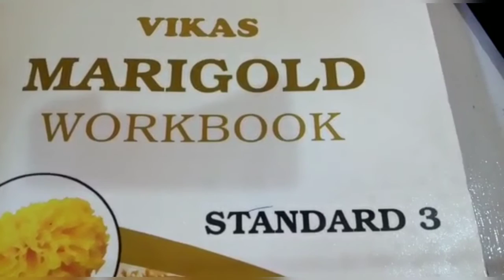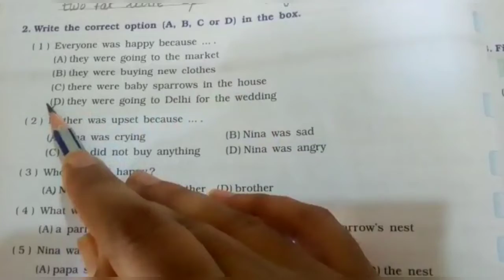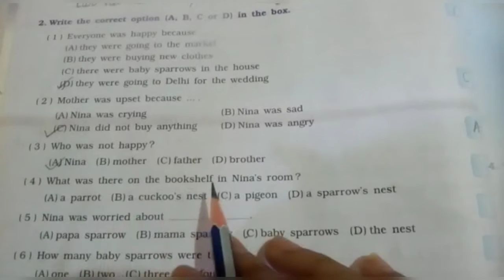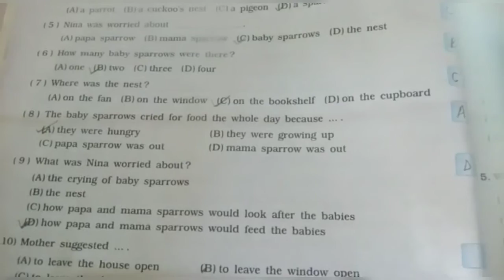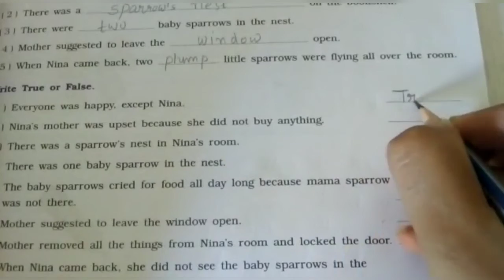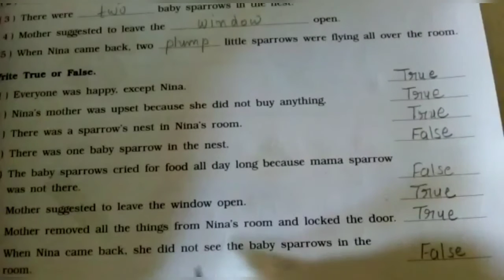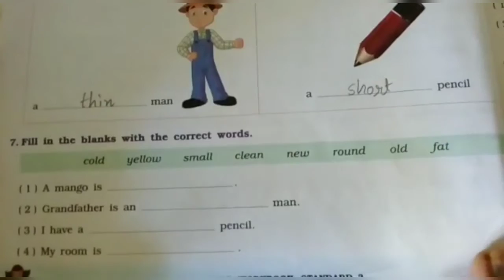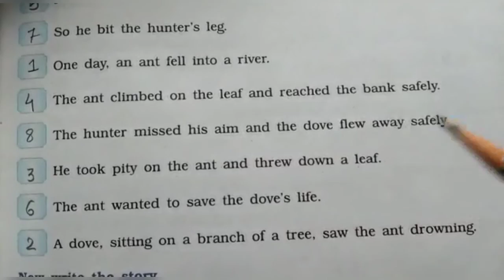STD:- 3 || English || By Radhika miss || Upasana vidhyalay || 10/09/20